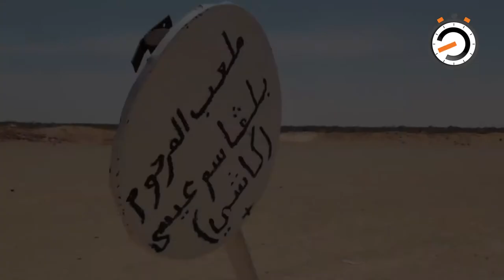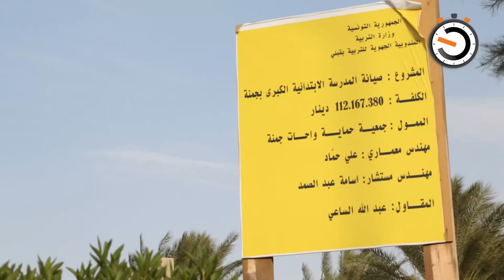نواة في دقيقة: جمنة تُعمّر من خيراتها، بعض من إنجازات جمعية حماية واحات جمنة